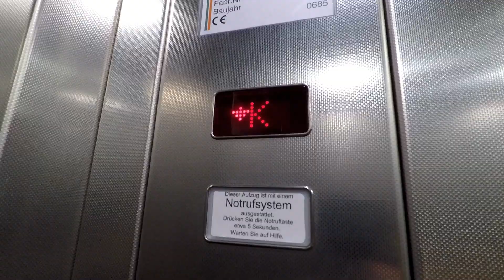Isar Trail Munich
Mountain biking tour May 2018, Isar trail, Munich Germany, enjoy ;)